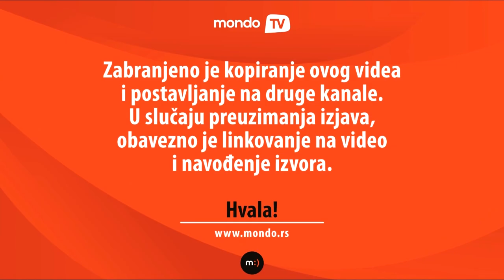Serija "Koreni" RTS: Najbolju srpsku seriju gledaćete 2018. godine | Mondo TV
Bili smo na snimanju serije "Koreni", koju Radio-televizija Srbije najavljuje kao najgledaniju srpsku seriju 2018. godine, kada je planirano prikazivanje. Glavne uloge tumače Sloboda Mićalović, Nenad Jezdić i Igor Đorđević.